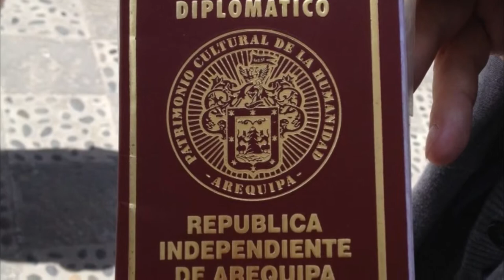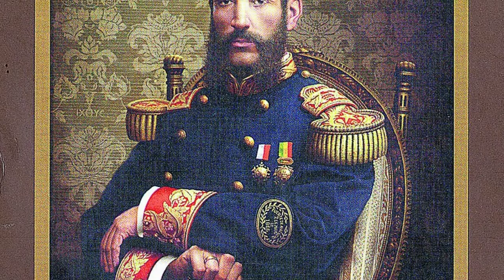Arequipa en la Guerra del Pacífico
Fuentes:
La toma de Arequipa: